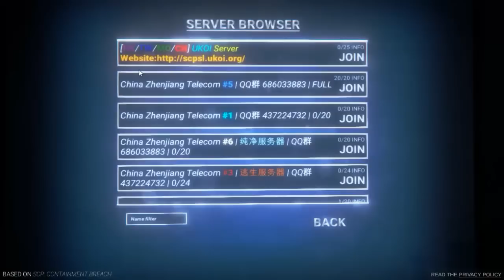SCP Secret Laboratory ไทย : มาป่วนเซิฟต่างชาติ #1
เป็นอีกหนึ่งตัวเกมของ SCP ที่ทำออกมาได้ค่อนข้างดี เล่นกับเพื่อนคนอื่นๆเจ๋งดีเลยทีเดียว "สำหรับที่ใครอยากเล่น สามารถโหลดในสตรีมฟรีๆได้เลยนะครับ"
เเละขอขอบคุณทุกๆท่านที่เข้ามารับชมด้วยนะครับ